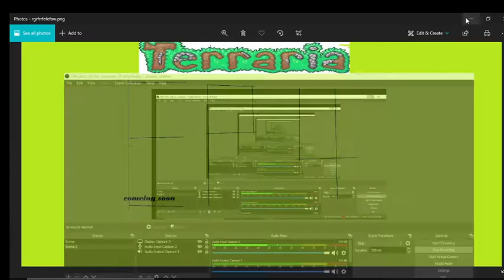Terraria Ep 4 Coming Soon